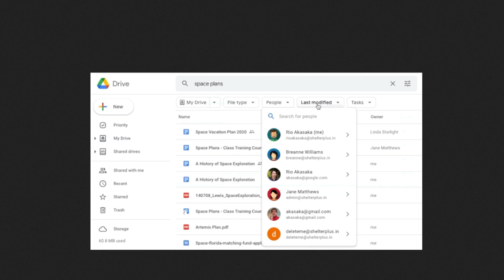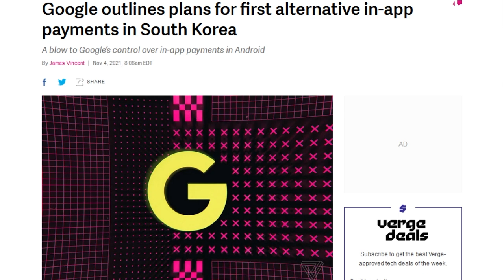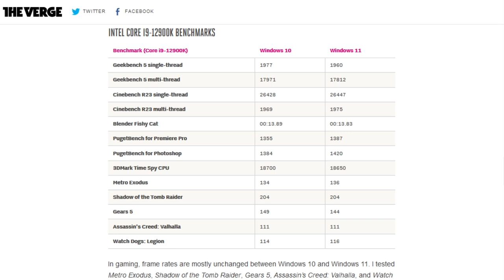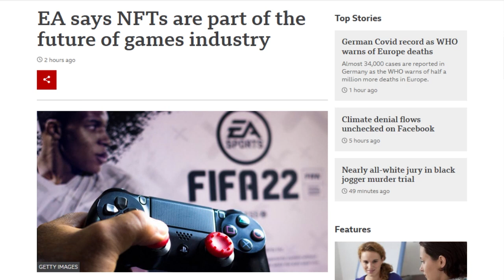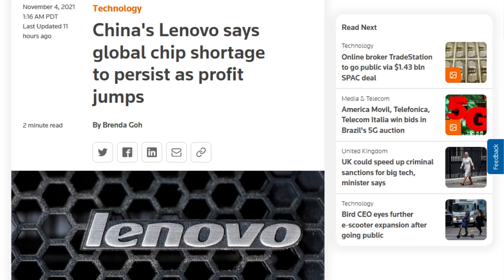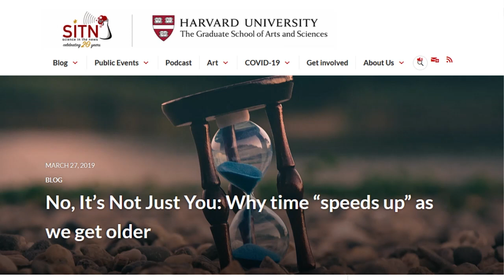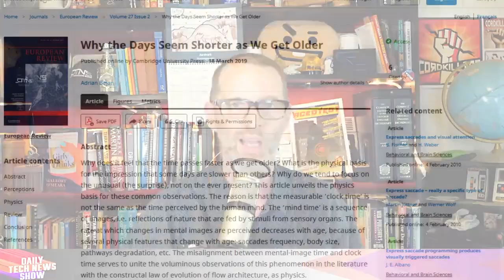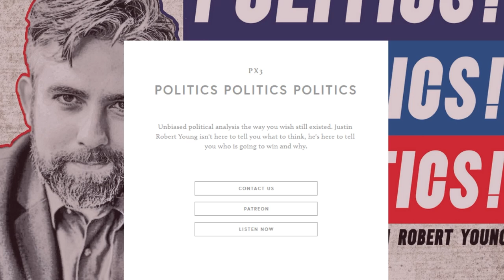Intel Brings the Heat - DTNS 4146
Benchmarks for Intel’s Alder Lake processors are in and boy do they look good! Meta is looking for alternative ways to generate profits outside of ad revenue and Qualcomm thinks supply-chain issues for its chips will abate by this Christmas and Danish shipping firm wants to compete against Amazon’s shipping services.

Today’s guest:
Justin Robert Young

Next guest:
Patrick Norton